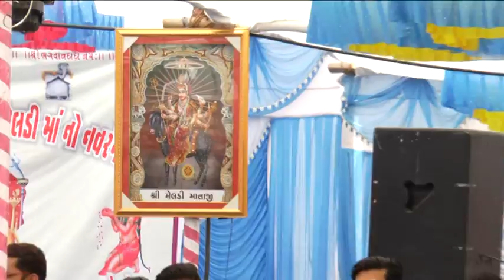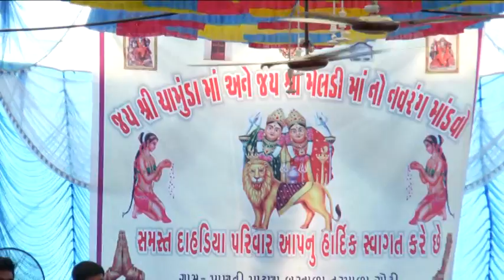4 Panmi Dahadiya Solanki No Navrang Mandvo 2018 Dvd 4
Dahadiya (SolankI) Navrang Mandavo 2018 Dvd 4